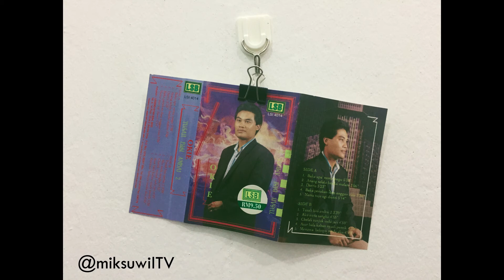Okie - Aku Enda Sangka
| Cassette Audio |

Diambi ari album Okie, Tusah Bisi Ambai 2. Album Cassette tok harus dipantaika baru.

| LSI 4014 | SIDE B |

Keluaran : Legend Star Sdn. Bhd.
Dicetak Oleh : Audio Art Press (M) Sdn. Bhd.